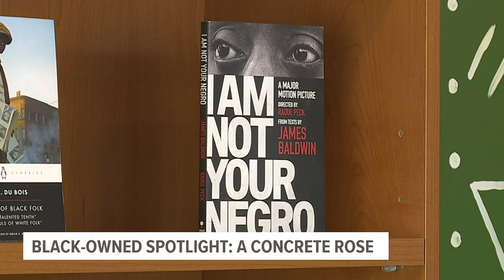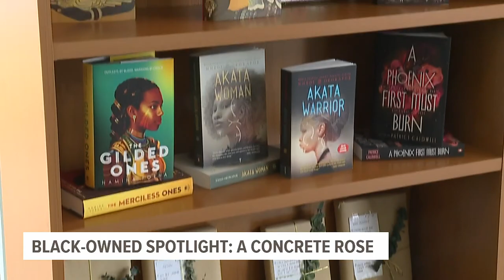Black-Owned Spotlight | A Concrete Rose Book Bar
A Concrete Rose Book Bar, located in Lancaster County, is this week's Black-Owned Spotlight.

Solace-Alisa White and Evita Colon are the owners of A Concrete Rose Book Bar, which is the nation’s first bookstore and micro-winery. The bookstore is home to many functions, including but not limited to intimate performance space, event space and a restaurant.

“To be Black-owned is giving hope and inspiration to the generation before me, during me and above me,” said White. “Being a representation of the community and doing it for the community means a lot.”